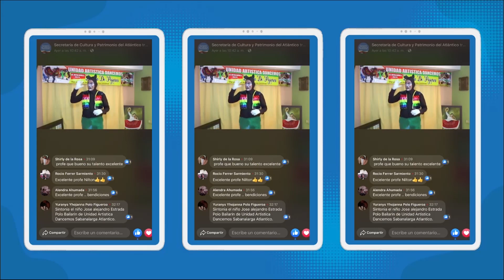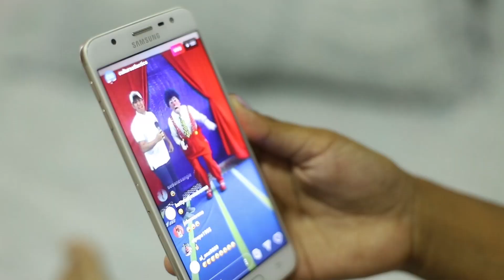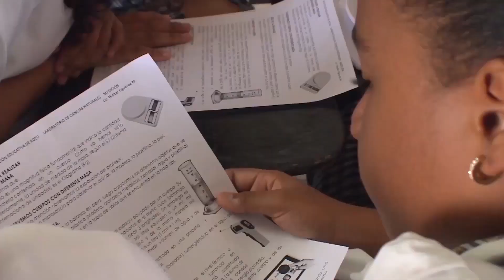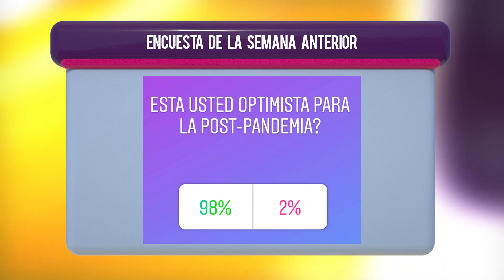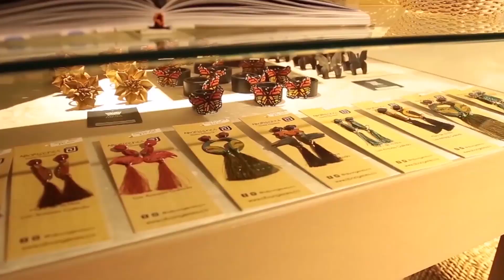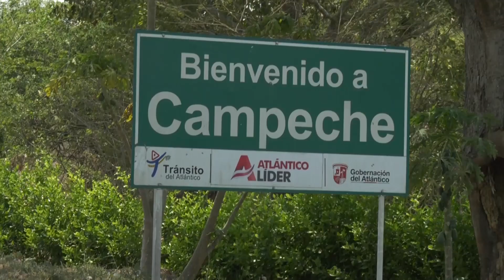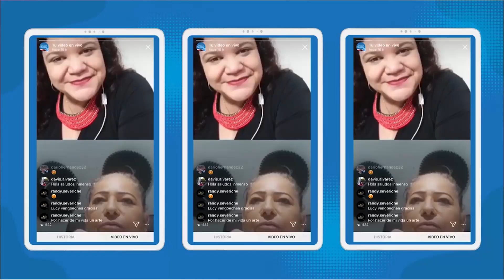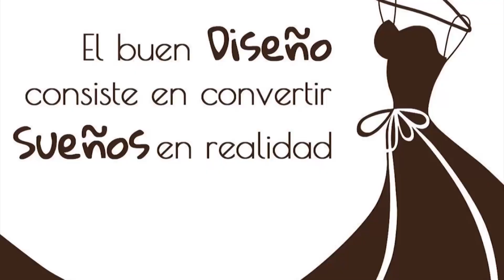Charlas Trendy Marcela Dávila Cultura online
@charlas.trendy tuvo como invitada a la ex-reina del carnaval @marceladavilam quien lidera la secretaria de @culturaatlantico y nos dice que la cultura se vive desde casa y que a pesar de la pandemia nuestras expresiones artísticas (incluido nuestro carnaval) siempre estarán presentes.